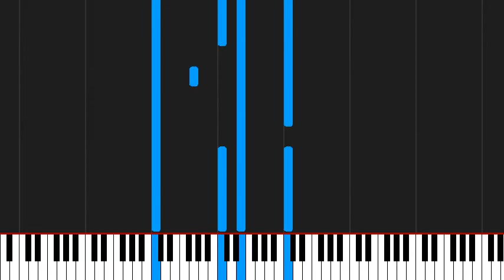How to play OST Vol.1 - Mirajane's Theme by Fairy Tail on Piano Sheet Music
Tutorial How to play OST Vol.1 -  Mirajane's Theme by Fairy Tail  on Piano Sheet Music